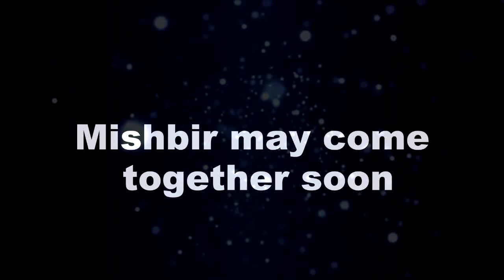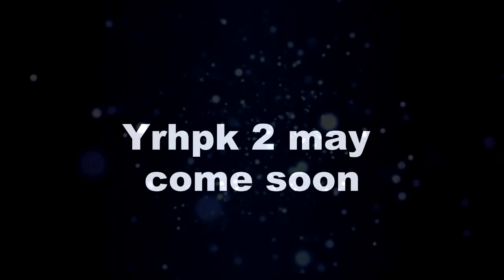YRHPK : BIG NEWS !! तो क्या फिर एक बार साथ नज़र आएगी Mishbir की जोड़ी?, बड़ी खबर